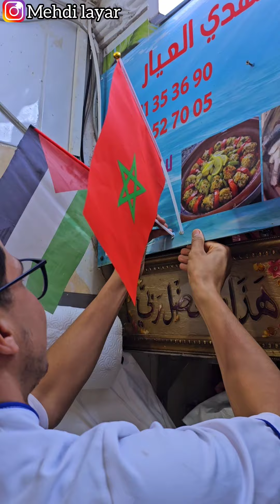مقيلة هوتغام ديال القمرون🤯من السلعة ديال اليوم والخدمة كيف كدوز عندي👈فبيع الأسماك الطرية🤔✅️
عنوان المحل ديالنا :

حي الإنارة شارع القدس كاينة قهوة ديال شرم الشيخ و مدرسة ماجوريل الطلعة اللي بيناتهوم كاين سوق حي الشريفة هو فين كاين المحل ديالنا مرحبا بك الدار البيضاء